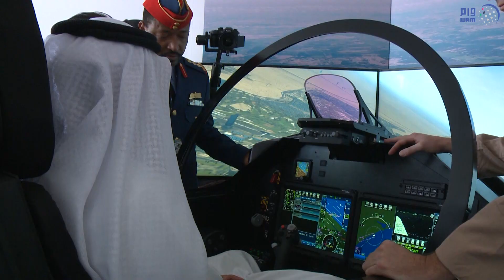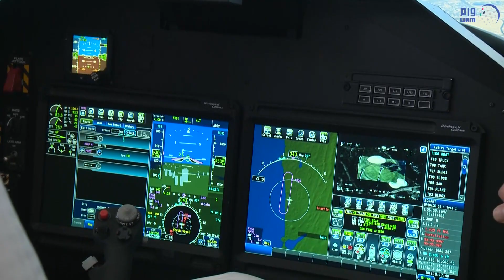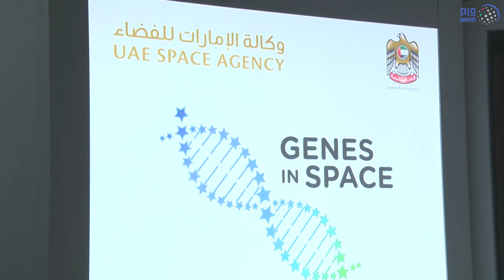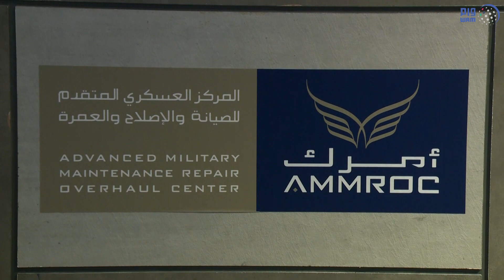حامد بن زايد يقوم بجولة في معرض دبي للطيران